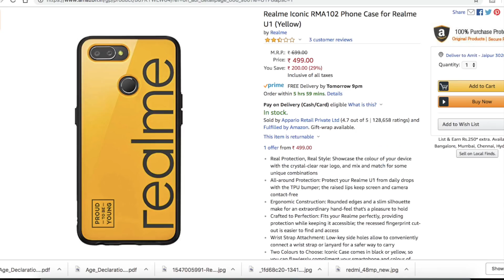Realme Buds & Realme ICONIC Case Unboxing And Review I Hindi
Namaskar,
         Iss video me hum kar rahe hai Realme Buds And Realme Iconic Case ka Unboxing and Review.

Buy Link-
Realme Buds
Realme Iconic Case